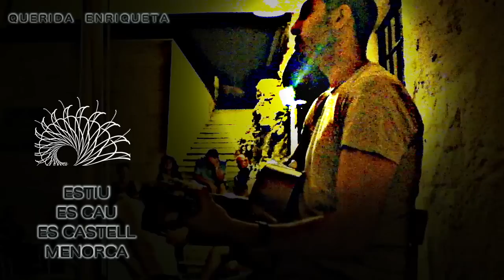Canción popular, Querida Enriqueta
Estiu 2012 a Menorca, Es Cau, molt divertit!!